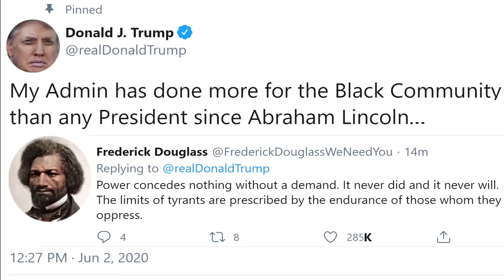President Lincoln Speaks Out About Presidementia